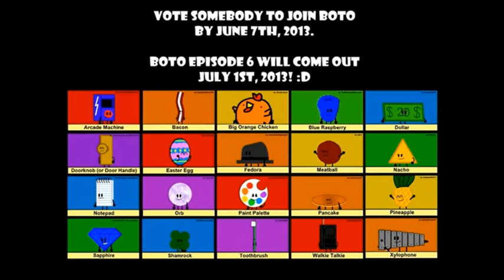[KeyGen Music] Object336 - Tetris 40th Birthday: Kalinka (.mod Version)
There's another song both with Tetris BPS and Tengen Tetris! It's Kalinka! Plus, we also got Buddy Rubino who is in the way! .xm Version is releasisng tomorrow!

Credit to @Anko6theAnimator, Hasbro, The Tetris Company and Everyone Else! No Reporting!